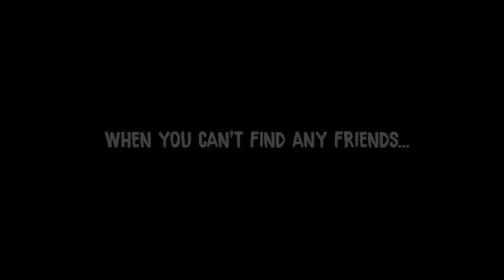Concrete Genie Official Story Trailer